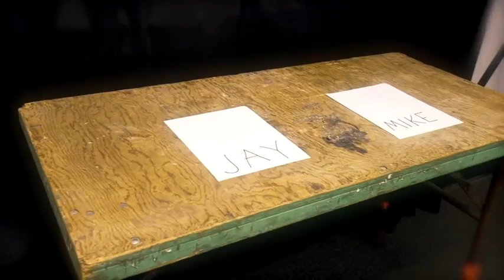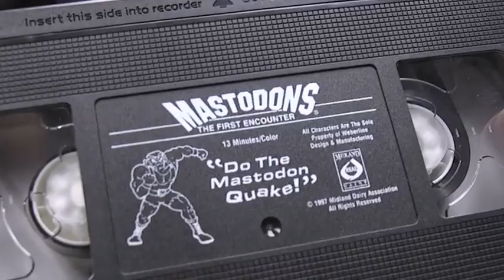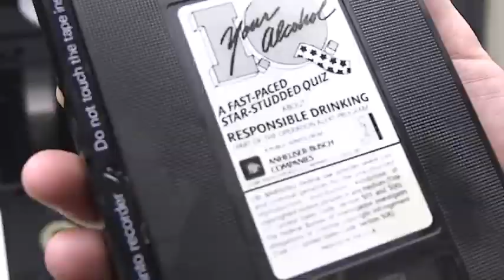[NO.31] Jay bauman play junka with macaulay culkin but with vhs tape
(Best of the Worst: Black Spine Junka 2)